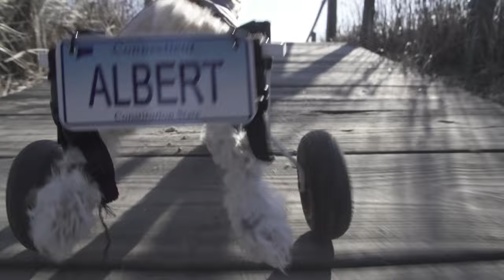FREE PUPPIES! Official Trailer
Coming to VOD and DVD December 13!